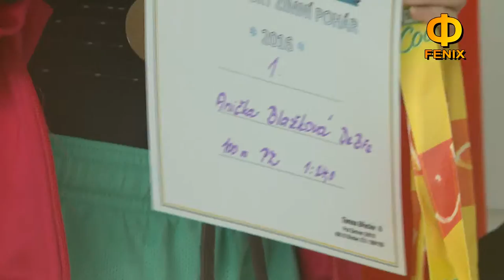Břeclav: Zimní cena Břeclavi v plavání 20.2.2016